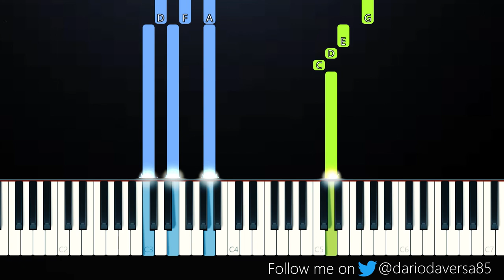Xilo - Aesthetic (Piano Tutorial)